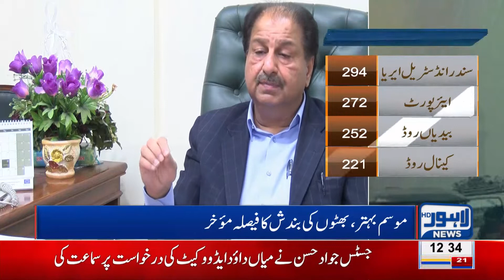Real Reason Behind Smog in Lahore Revealed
Reason Behind Smog in Lahore Revealed